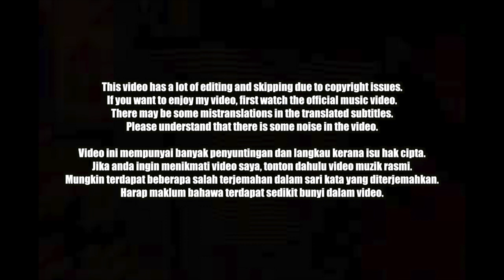🇲🇾🇰🇷🔥Korean Hiphop Junkie react to BNKR - TUJULOCA (ML/ENG SUB)